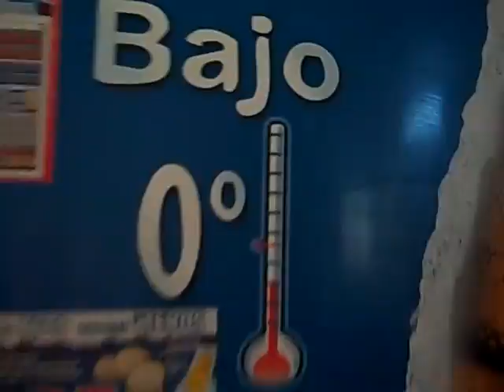Gavin Gets His 40oz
A trip to Don Ruben's Super Mini